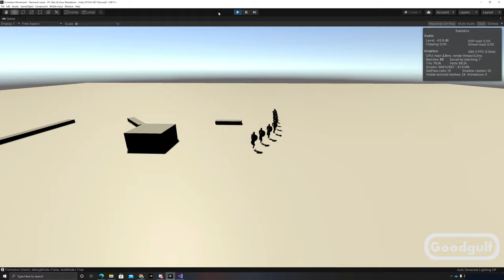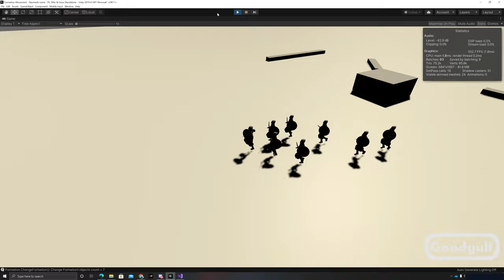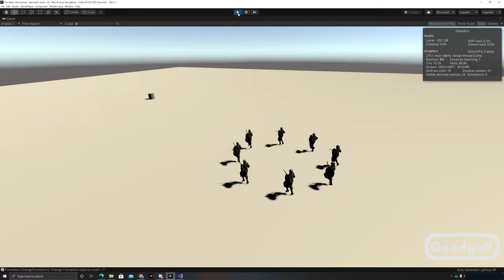Formation Movement for Unity v2.0 - (Final) Work in Progress #4 - Unity Navigation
This is the final work in progress video before I'll publish the code on Github. New in this version:
- Support for Unity Navigation (built-in).
- A variety of pre-set formations including: single file, square, wedge, rhomb, snake and circle. Formation types use parameters to change appearance.
- Smooth transition between formation types. A trigger to switch formation type.

What's next? Clean-up the code and put in more documentation. When that's done: publish to Github!

Note: there was an audio glitch with the recording so at the start of each section the sounds is distorted for a while.